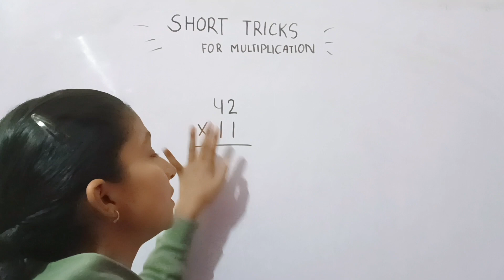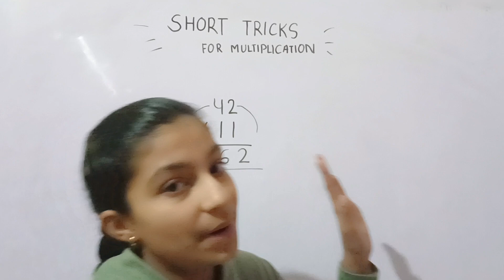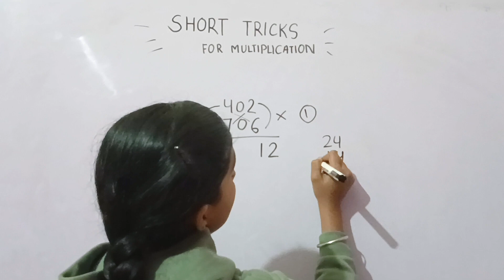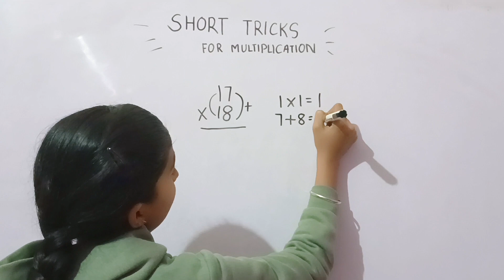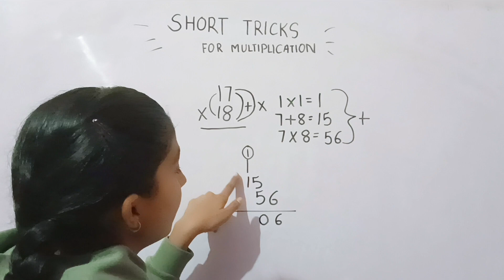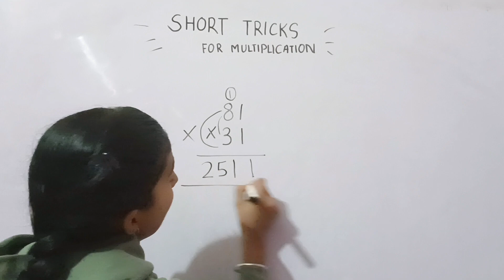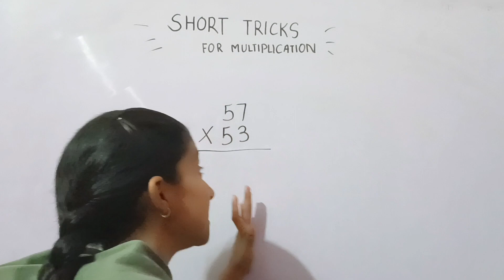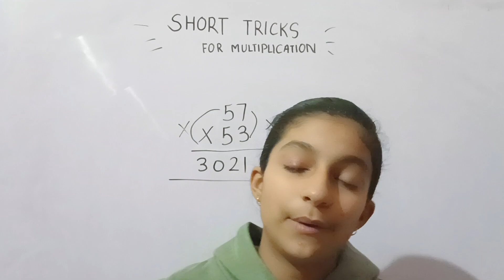Multiplication short tricks | 2-digit 3-digit 4-digit multiplication trick in hindi | Multiply trick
vedic math short trick for fast calculation,math sh,multiply tricks in hindi,multiply karne ka asan tarika,multiply kaise kare,multiply short tricks hindi,multiply shortcut trick,dsssb maths pr multiply short tricks
multiple,multiplication,multiply,multiply tricks,multiplication trick,math,multiply short trick,multiply short tricks by dear sir,multiply with lines,japanese multiply with lines,japanese,how to multiply in excel,how to multiply fast,multiply karne ki short trick,multiplication song,multiplication trick for 3 digit numbers,multiplication trick for bank exam,best multiplication tricks,best multiplication method,multiply sums,multiply kaise kare
guda karne ka sabse asan tarika,multiplication,multiplication of numbers,js topic study,guna karne ka aasan tarika,guna kaise kare,char ank ka guna,four digits multiplication trick,multiplication tricks in hindi,multiplication trick for four digits,guna kaise karte hain,char ank ka guna krne ka aasan tarika,how to multiply four digits
multiplication in hindi,multiplication in hindi language,2 digit multiplication in hindi,learn multiplication in hindi,long multiplication in hindi,two digit multiplication in